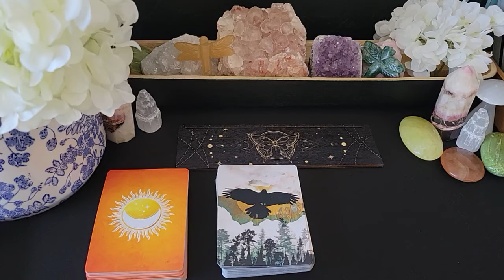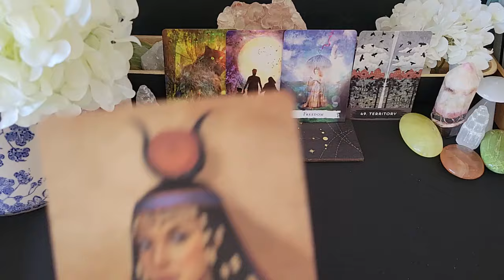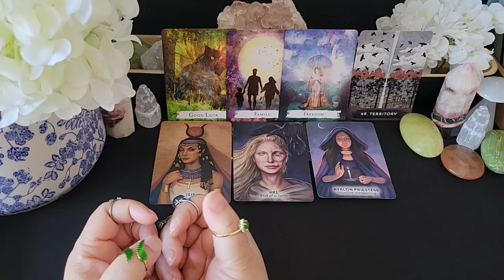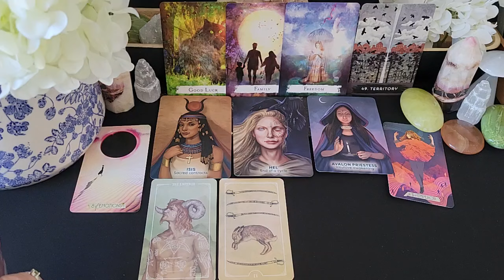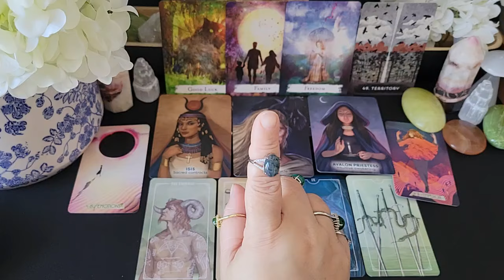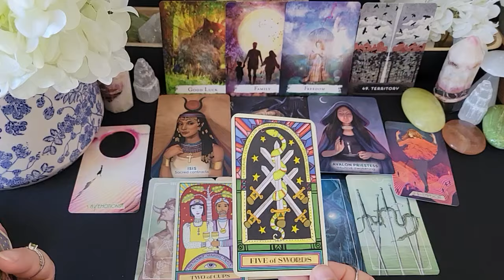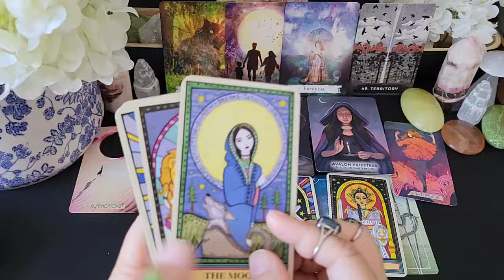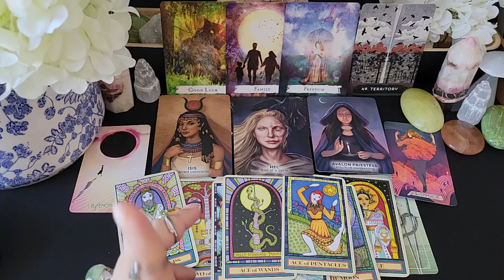Aries 🐏 they will rue the day they underestimated you!🌞🤨😆🎯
🃏Deck Used:
Goddesses, Gods & Guardians Oracle Cards
 The Wondering Star Tarot
Ostara Tarot